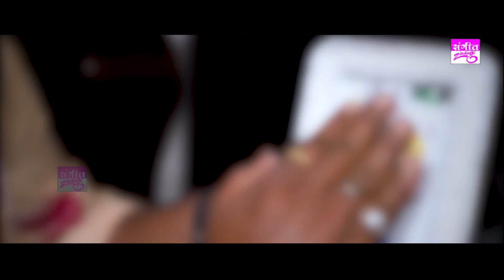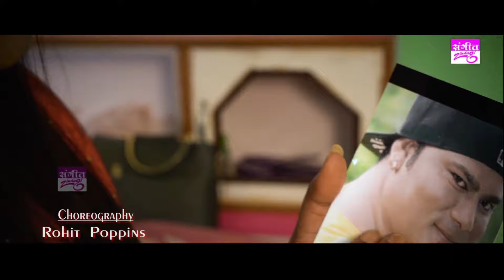আমে তোরে থেক জাবো সজনি | True Love Story | Bengali Love Song of the year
Sangeet Zindagi ek baar fir Hazir hai apne naye Superhit Bengali Love Song Ke Saath.

Bengali Love Song
Bengali Sad Love Song
True Love Story
Emotional Bengali Love Song
Bengali version Love song
Singer- Imtiyaz Ali
Lyricist- Abdur Rohim
Artist- Suraj Zindagi & Archita
Music Label-  M Studio (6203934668)
Camera & Editing- Sharwan Da & Sanjay Mahato (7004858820), (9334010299)
Director- Suraj Zindagi
Choreography- Rohit Popins
Video Marketing & Social Media Director- Shivam Goswami (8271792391)
Supported by- Ranjan, Chhotu, Subhash, Naresh, Durgesh da
Special Thanks- Rajesh Audio House, Jharia
Music in this video
Listen ad-free with YouTube premium
Song aasmaner taara
Artist aasmaner taara